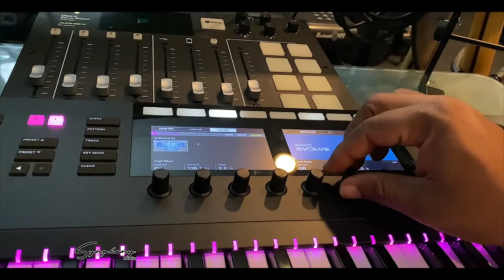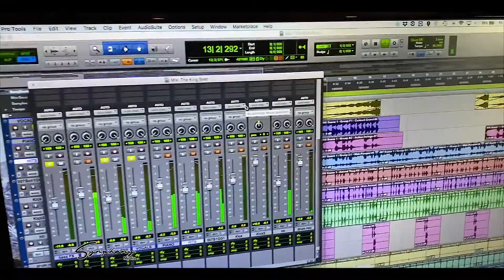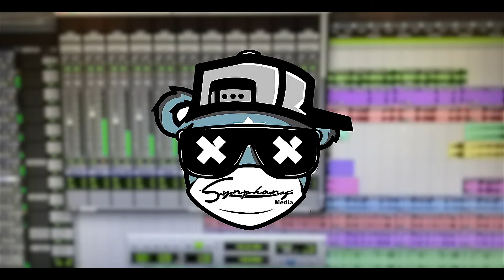🔹🎥 The Making Of (THE KING) S1. E2. - Ft. Dj King 👑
S1. E2. The Making Of ( The King )🎚 Instrumental
🎶Tha Greats 2020 🎶